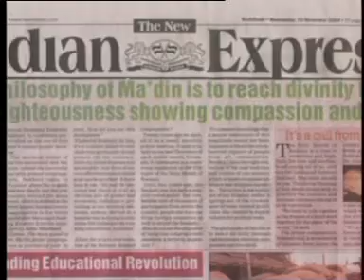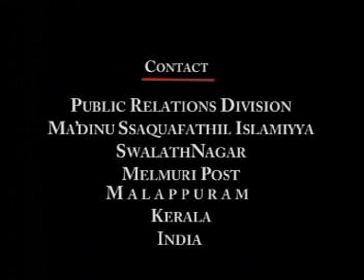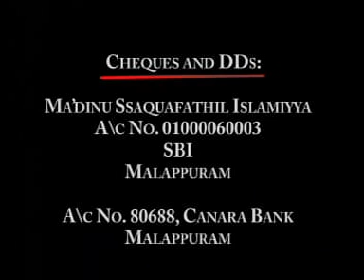Ma'din Documentary Arabic -Swalath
Documentary (Arabic) on Swalath,the spiritual conference, one of the largest Muslim gathering around the world under Ma'dinu Ssaquafathil Islamiyya, Kerala, India, lead by Sayyid Ibrahimul Khaleelul Bukhari.